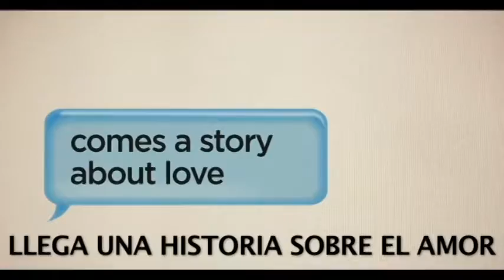TRAILER DIANA GARCÍA